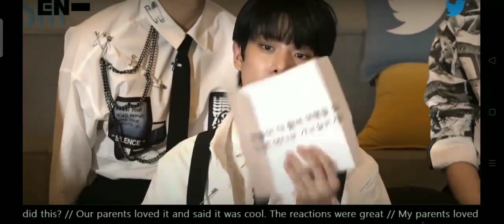ENHYPEN Jake correcting ENGENEs grammar & Jake want travel to BRUNEI(Blueroom cut)